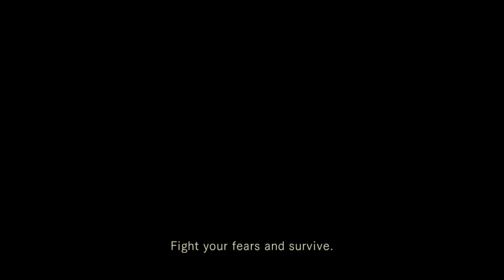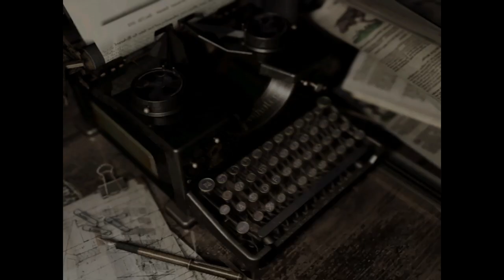Resident Evil Taking It Easy Apparently 3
I walking through the forest one day.